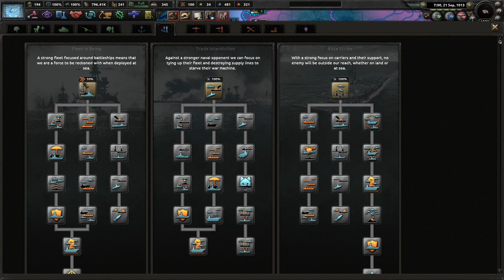Protestors Want Rights??? - Hoi4 Equestria At War: Equestria (Historical/Normal?) #5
Princess Celestia has governed our country of Equestria for a millennia. Now, however, the threat of war looms across our horizons and we must be prepared. Friendship and harmony must be defended at all costs!